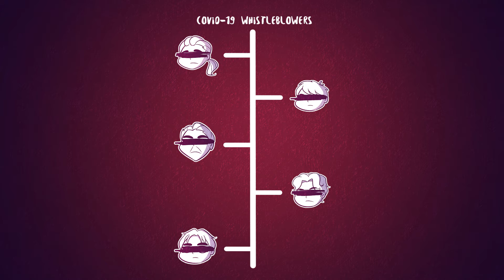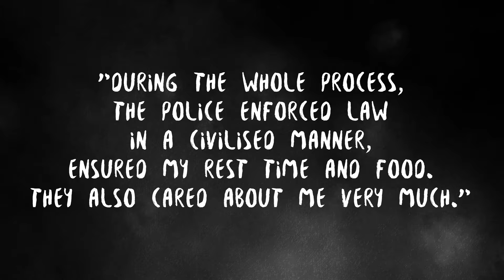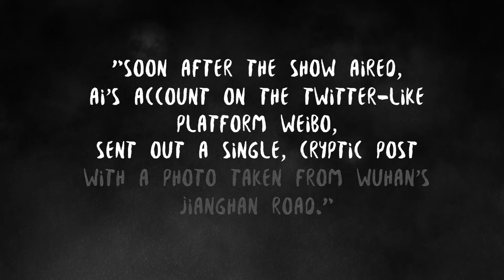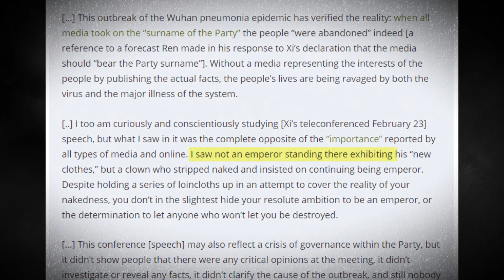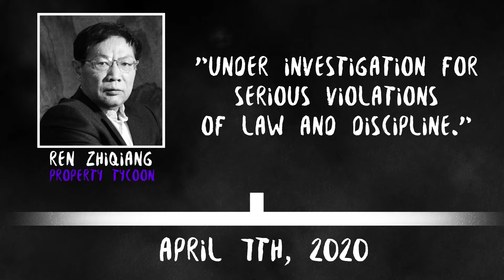What Happened to COVID-19 Whistle-blowers? EXPLAINED!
The saga continues! If you thought that Chen Qiushi's case was the only incident like that, boy you're mistaken! Chen has been missing for 80 days now, sadly no new info on his whereabouts.
There's been a HUGE update on Li Zehua! He dropped a new video on his channel on April 22nd, and  to be honest, it was not what I expected. But then again, in a way it's not surprising.

Hardware I use::
Blue Yeti USB Mic for Streaming & Recording
Wacom Intuos Pro Pen and Touch Tablet
Clip Studio Tabmate

Software:
Clip Studio Paint Pro